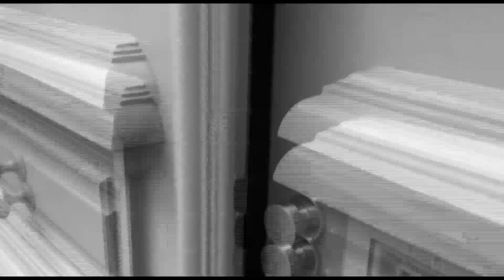Philippe Thomas Design - Temptation F/W16 - Backstage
Backstage
Philippe Thomas Design
Fashionshow F/W 2016
Collection "temptation"

Models:
Eliot Weidisch
Loic Wansart

Christina Obers
@Obers A.

Photographer:
Iberico Alex
Iberico Alex Photography

Hairdresser:
Katja Wagner Hairdressers
Katja Wagner

Make Up Artist:
Max Dammann

Designer:
Philippethomasdesign
Philippe Thomas

Lingerie:
TOP SECRET
Caroline Schrauben

Eyewear:
OPTIK FABER
Optik Guido Faber
Faber David